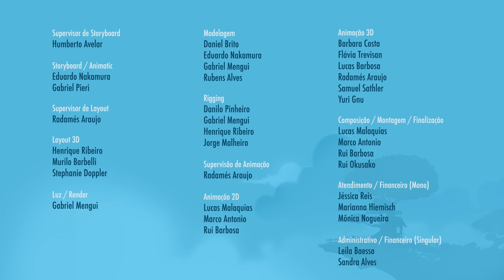Nada a Temer - Episódio 22 - Mundo Ripilica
Lá nas alturas, em cima de uma árvore, Donna e Lilica encontram uma guida perdida, que nunca viram. Para levá-la de volta para casa, as meninas terão que ter muita coragem e voar por aí, enfrentando seus medos e descobrindo um novo lugar muito lindo, encantador e super divertido.